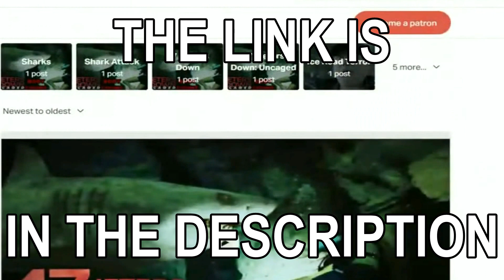The Wolf of Snow Hollow & A Werewolf in England trailer reaction double feature